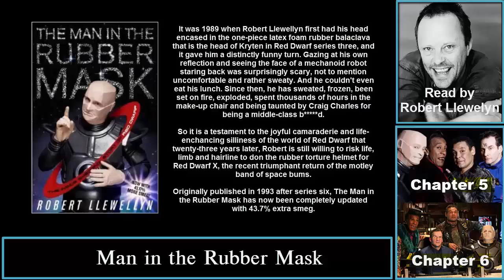Man in the Rubber Mask (PART 2) - Chapters 5 & 6 (The Inside Smegging Story of Red Dwarf)